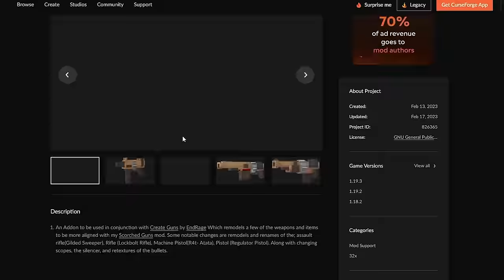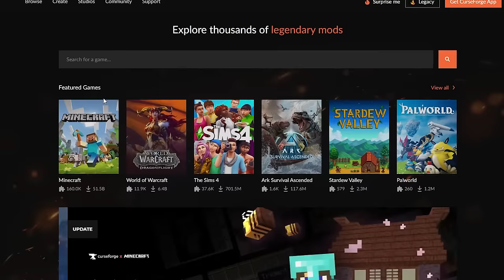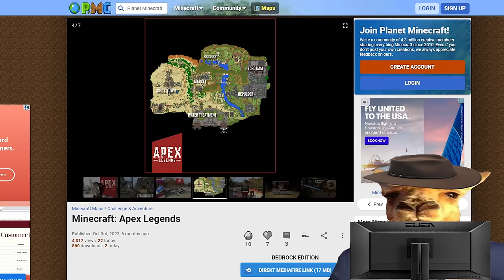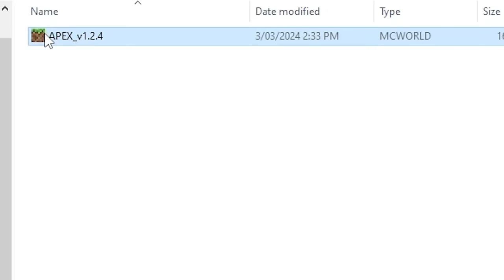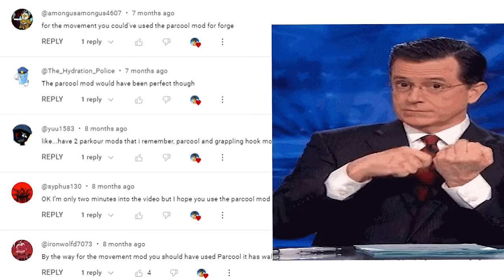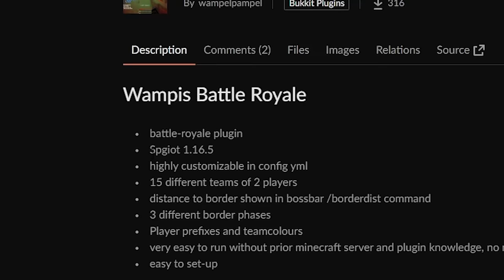I Remade Apex Legends in Minecraft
this is truly apex legends in minecraft

I do not own nor am I associated with ANY of the music in ANY of my videos, full credit to original artists.